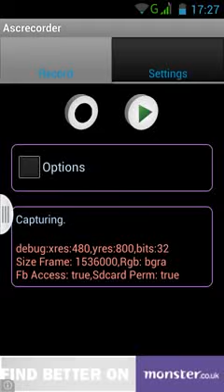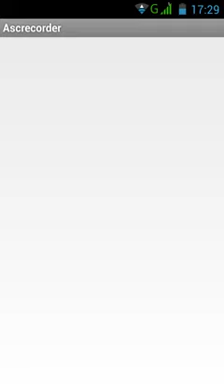Guess The Emoji - All Level 54 Answers